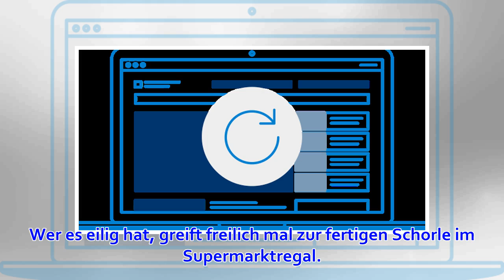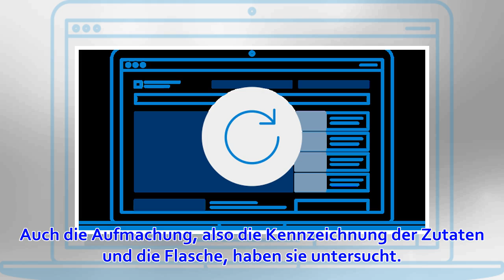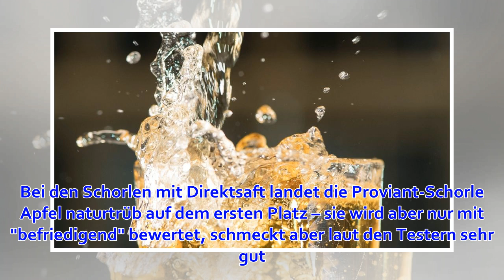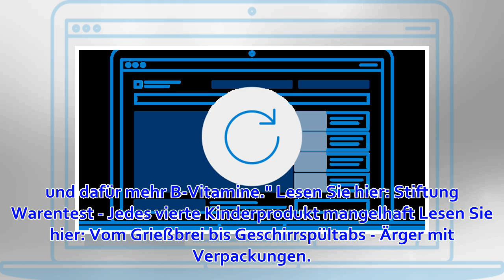Durstlöscher im Test: So schlecht ist Apfelschorle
Apfelschorle ist ein beliebtes Erfrischungsgetränk, doch wie gut ist sie wirklich? Fertig-Apfelschorle im Test bei "Stiftung Warentest". Foto: Robert Günther/dpa "Stiftung Warentest" hat sich das beliebte Getränk Apfelschorle genauer angeschaut – das Ergeb...